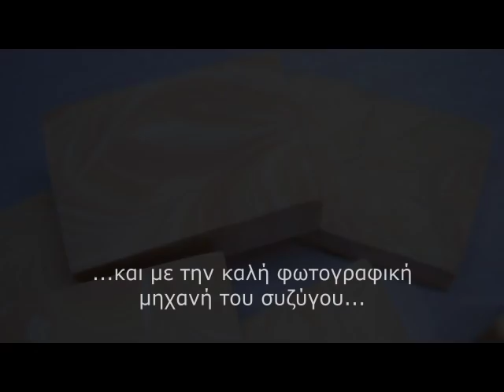DIY-Βήμα βήμα χειροποίητο σαπούνι με σχέδιο "tree ring"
Στο σημερινό βίντεο δοκιμάζω μια τεχνική που δανείστηκα από ζωγράφους που δουλεύουν με ακρυλικά χρώματα. Παράλληλα εξηγώ βήμα βήμα όλη τη διαδικασία της κατασκευής χειροποίητου σαπουνιού για όσους θέλουν να το δοκιμάσουν στο σπίτι τους.

Song: Get Happy
Artist: Purple Planet